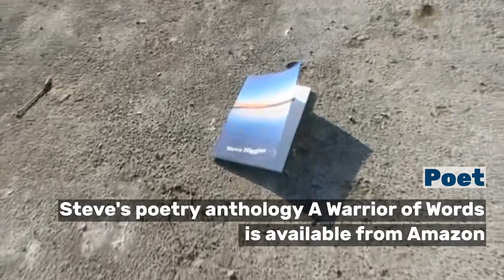Introducing Steve Higgins Author Poet and Blogger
Welcome to a short introduction to me and my work.
Steve Higgins is a writer and blogger publishing a weekly post every Saturday